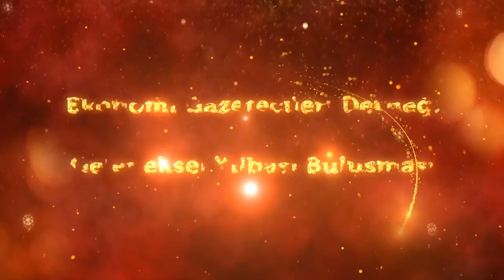Rektör Prof Dr Uğur Özgöker'in yeni yıl mesajı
EGD'nin yılbaşı buluşmasında yeni yıl mesajları